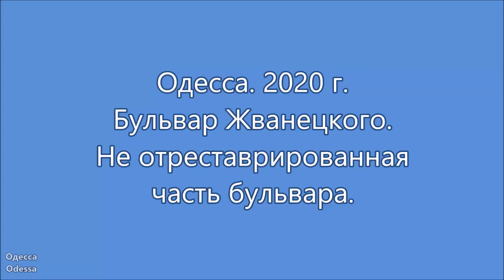Жванецкого (не отреставрированная часть) 2020 г.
Одесса, Бульвар Жванецкого (не отреставрированная часть). Осень #2020 г.